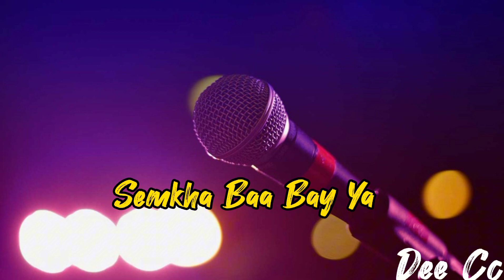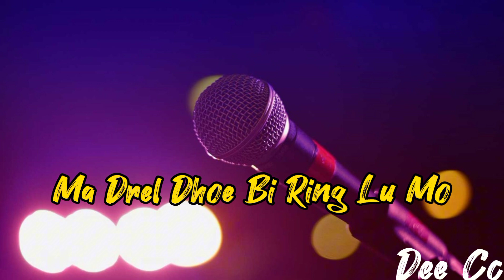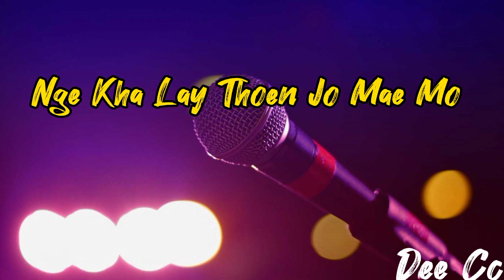Choe Laybi Gazum Chi lyrics with vocal